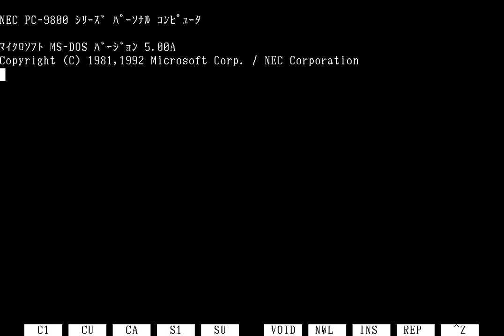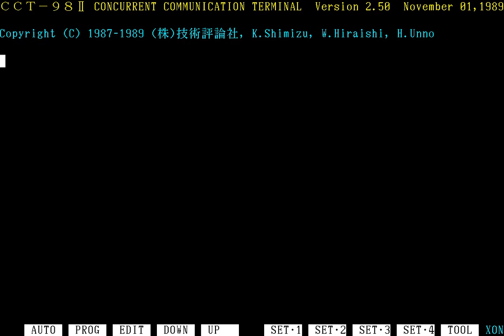NEC PC-98RL HighReso MS-DOS VZ CCT98II Operation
NEC PC-98RL ハイレゾモードのMS-DOS環境です。VZやCCT98IIもハイレゾモードに対応していました。24ドットの美しい明朝体フォントをお楽しみください。